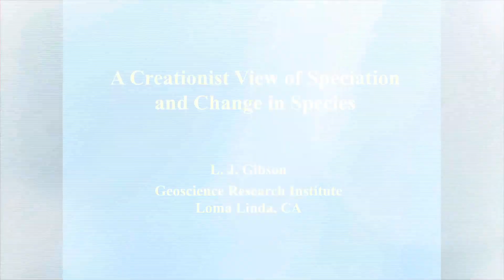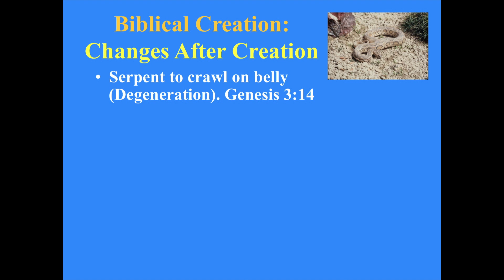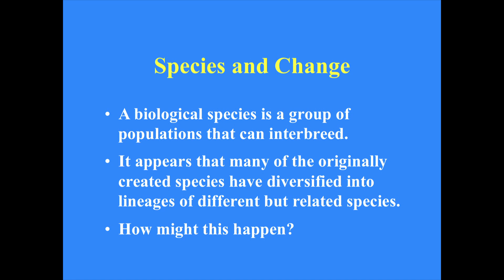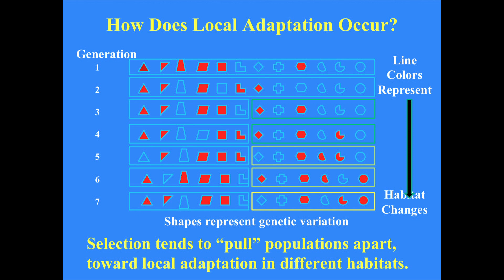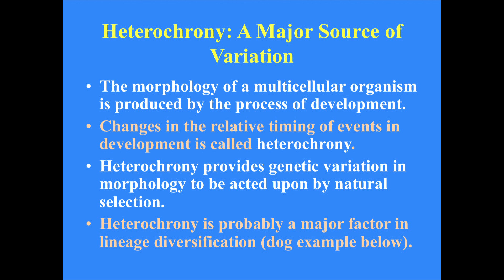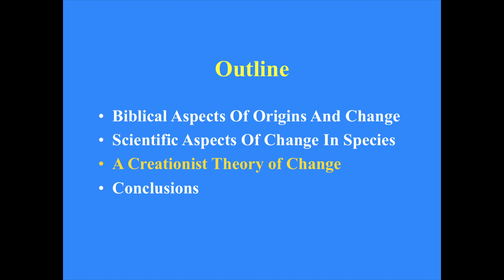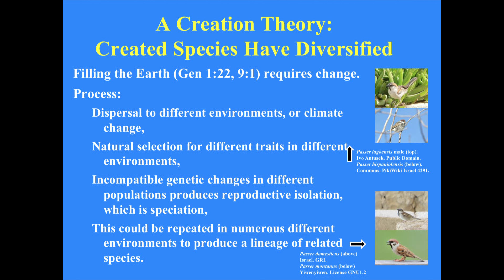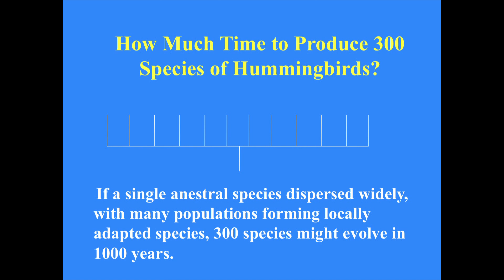A Creationist Theory of Change of Species